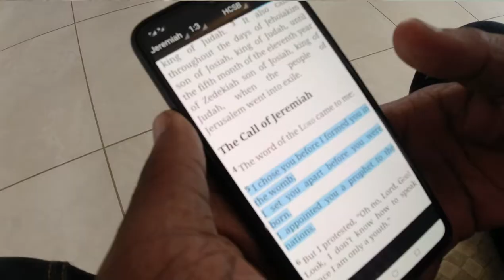Dr. A. Tabalaka